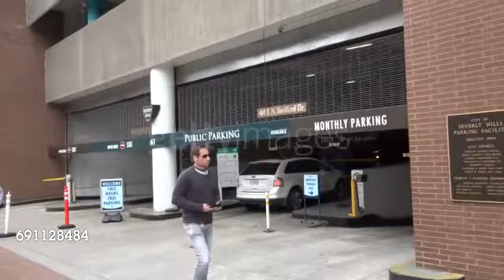David Duchovny out and about in Beverly Hills - May 30, 2017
Former 'Californication' star, David Duchovny, rocks red sneakers while running errands in Beverly Hills. May 30, 2017. More

⨳The X-Files Season 10
⨳ The X-Files: Board Game